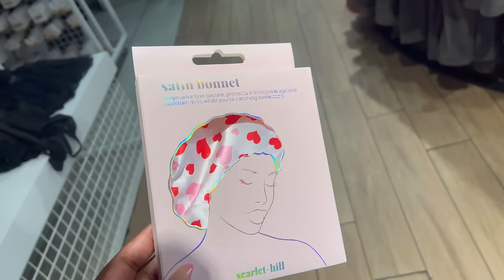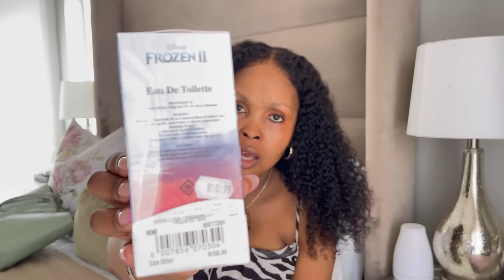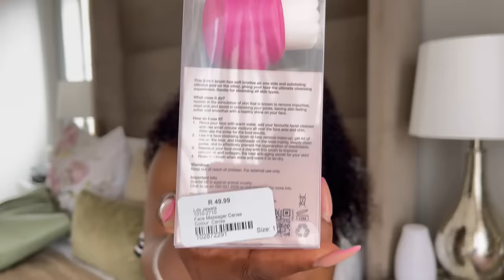WEEKLY VLOG:Spend a few days with me|Birthday gift shopping|Breakfast|Laundry day| SA YouTuber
Hey Crocs Fam🐊❤️